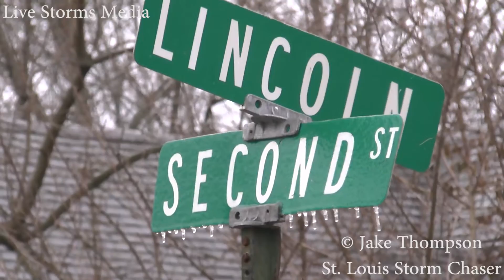1/13/17 Edwardsville, IL Ice Storm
Freezing rain, heavy at times, fell across the Edwardsville, IL area creating a glaze of ice on untreated and elevated surfaces.